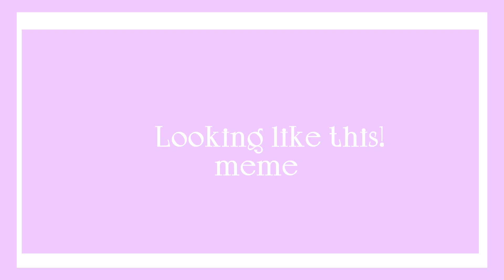Looking like this! meme - Ft. Asami VS Merlin - Wildcraft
У Мерлин появился питомец:D Змея по имени Северус.

Так же заранее, хочу извиниться из за текста... Оказывается там поется "Have you got my sit?", а исправлять лень(